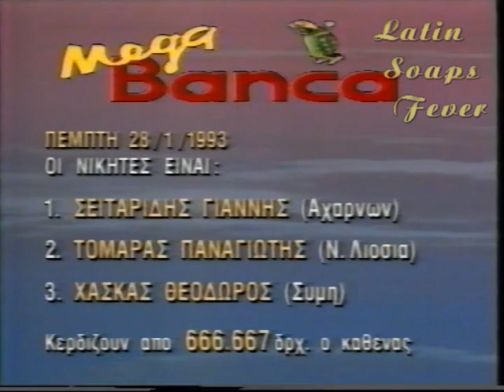Διαφημίσεις σειρών-εκπομπών-ταινιών MEGA 1992-1994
Διαφημίσεις σειρών, εκπομπών και ταινιών του MEGA 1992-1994. Περιεχόμενα:
00:00 Busting - Ο Αιφνιδιασμός (Ξένη Ταινία)
00:43 Τα Δίχτυα της Ντροπής (Ελληνική Ταινία)
01:23 30 something - Τριάντα και κάτι (Ξένη Ταινία)
02:25 Chu-Chu and the Philly Flash - Ένα τρελό τρελό ζευγάρι (Ξένη Ταινία)
03:12 Περίπολος Θανάτου
03:30 The Word - Ο Πάπυρος (Ξένη Ταινία)
03:57 Η ιστορία ενός εγκλήματος (Ξένη Ταινία)
04:25 Police Academy 4 - Η Μεγάλη των Μπάτσων Σχολή 4 (Ξένη Ταινία)
05:05 Παναχαϊκή - ΑΕΚ (Ποδοσφαιρο)
05:34 Beverly Hills 90210 - Χτυποκάρδια στο Μπέβερλι Χιλς #1 (Ξένη Σειρά)
05:59 Ραντεβού στα Τυφλα (Τηλεπαιχνίδι)
06:19 Πίτσι - Πίτσι με τον Μήτσι (Σατιρική εκπομπή)
06:54 Άνω - Κάτω το Σαββάτο #1 (Σατιρική εκπομπή)
07:33 Τροχοί και Δρόμοι (Εκπομπή)
08:07 Οι Φρουροί της Αχαίας (Ελληνική σειρά)
08:33 Φονικό Μετάξι (Ξένη Σειρά)
09:04 MEGA Banca Κάρτα Νικητών 28/01/1993 (Τηλεπαιχνίδι)
09:14 Άνω - Κάτω το Σαββάτο #2 (Σατιρική Εκπομπή)
09:56 Η Χιονάτη και τα 7 γεροντοπαλίκαρα (Ελληνική Ταινία)
10:27 Γκλόρια (Ξένη Ταινία)
11:08 Το Αληθινό Πρόσωπο του Τζέημς Μποντ (Ξένη Ταινία)
11:49 Beverly Hills 90210 - Χτυποκάρδια στο Μπέβερλι Χιλς #2 (Ξένη Σειρά)
12:17 Κοκτέιλ (Ξένη Ταινία)
12:53 Χάι Ροκ (Ελληνική σειρά)
13:21 MEGA Banca #2 (Τηλεπαιχνίδι)
13:32 Το Μεγάλο Παζάρι (Τηλεπαιχνίδι)
14:15 Ο Μαστροχαλαστής (Ξένη Σειρά)
14:58 60 Λεπτά Χωρίς Μοντάζ (Εκπομπή)
16:02 Κυπριακές Προεδρικές Εκλογές 1993 (Έκτακτη Εκπομπή)
16:24 Άνω - Κάτω το Σαββάτο #3 (Σατιρική Εκπομπή)
16:55 Adventures in Babysitting - Οι περιπέτειες μιας Μπέμπι Σίτερ (Ξένη Ταινία)
17:35 Nothing In Common - Έτσι είναι η ζωή (Ξένη Ταινία)
18:11 Άνω - Κάτω το Σαββάτο #4  (Σατιρική Εκπομπή)
18:54 Μια Κυρία Στα Μπουζούκια (Ελληνική Ταινία)
19:29 Και τα Ρομπότ Τρελάθηκαν (Ξένη Ταινία)
20:23 Ρίχτερ Μιούζικ (Ελληνική Σειρά) - Τρέιλερ πρεμιέρας
21:06 NBA στο MEGA (Μπάσκετ)
21:38 Τελικός Κυπέλλου Ελλάδας 1994 ΑΕΚ - Παναθηναικός (Ποδόσφαιρο)